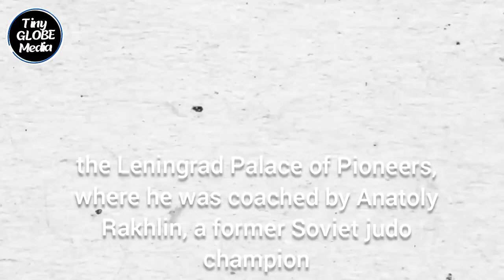10 Things You Ignore About President Putin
Do you think you know everything about President Putin? Putin is one of the most powerful and controversial leaders in the world.